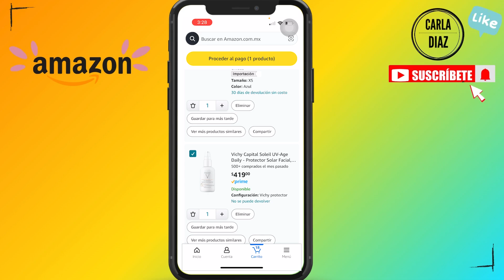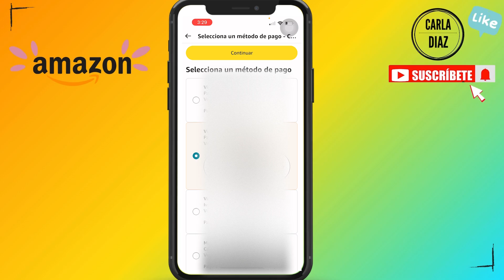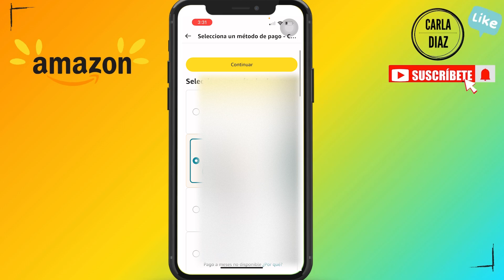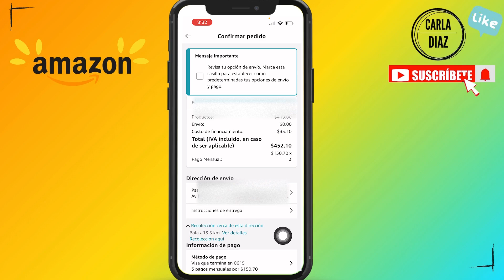😱🛍️⁉️COMO COMPRAR A MESES S | INTERESES EN AMAZON 2024✅🙌🏻📦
✅😱📦 Necesitas comprar articulos en AMAZON a MESES, y no sabes como hacerlo?
has llegado al lugar indicado por que te mostrare paso a paso como conseguirlo.